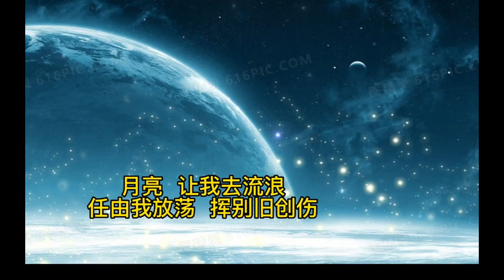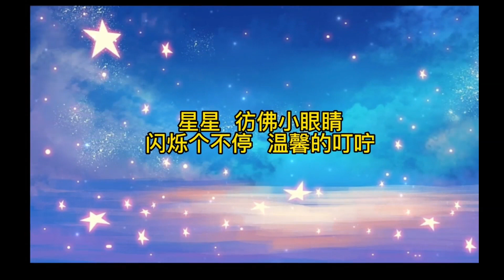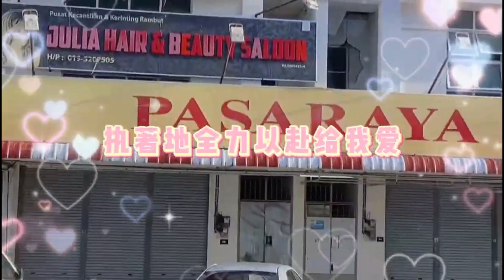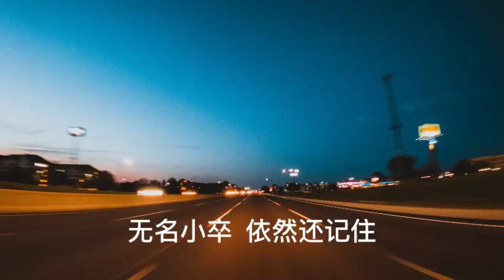非听不可的大马原创歌曲（第2集）